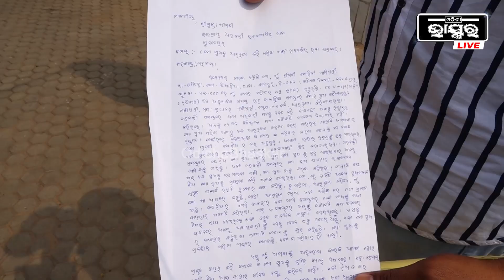ଭିଡ଼ିଓ, ଅଡିଓ, ସୂଇସାଈଡ଼ ନୋଟ, ଫୋଟୋ ସବୁ ପ୍ରମାଣ ଅଛି ହେଲେ ଏଯାଏଁ ଗିରଫ ହେଇନି ସୋନାଲି: ସୌମ୍ୟଙ୍କ ପିଉସା